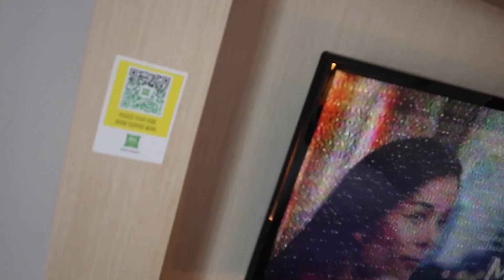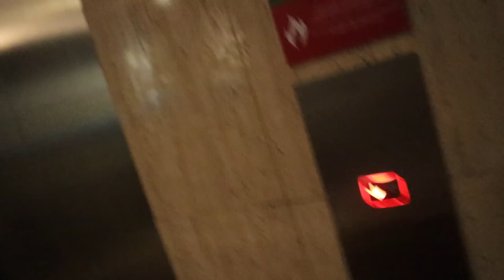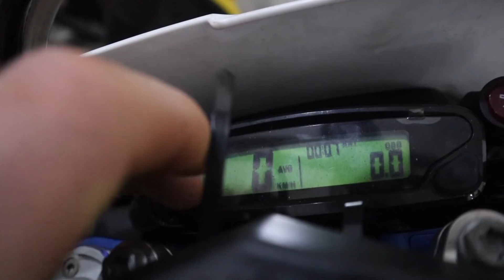I Jumped The Jarvis Buss!! | Travelling to Indonesia For The HIU SELATAN ENDURO EVENT | Ep1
this trip was insane literally such a good life experience this is just the start of some mega content what you guys will get to watch over the next week or to!!

this trip was to race with the Jarvis team in Indonesia at the hiu selatan enduro event be sure to keep a look out for the rest of the videos coming out!